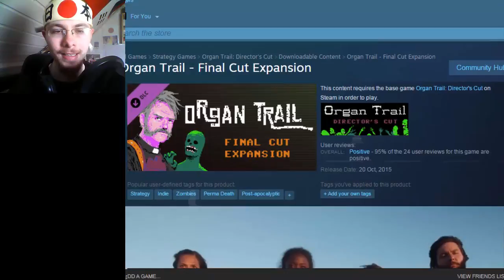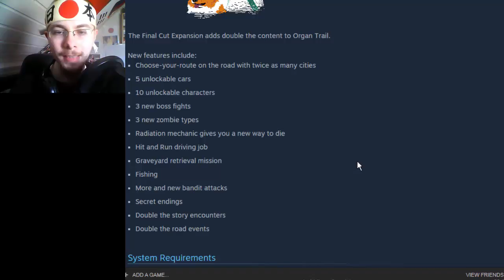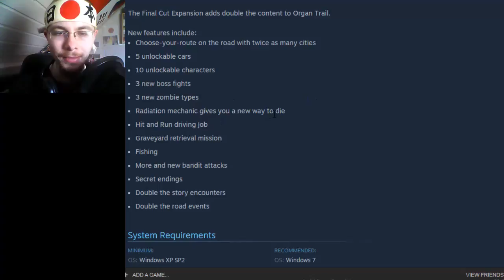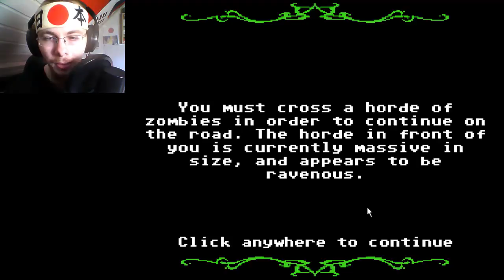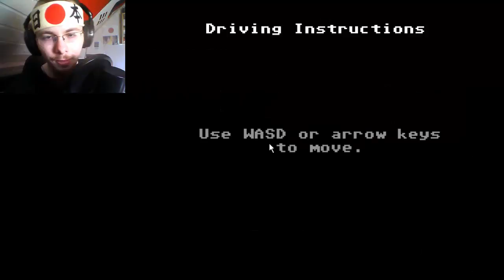Organ Trail: Complete Edition Run 5 Part 1 (German) (Facecam)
Part 一。

Die Survivors sind:
02Anderman, PunkyVoice, nebelmonster1983 & RavensWarrior

Let's Play Organ Trail: Complete Edition Director's cut Steam i only love all asian ladies love GIANT Zombie Apocalypse Strategy Scavenge German Deutsch Facecam 男らしさ